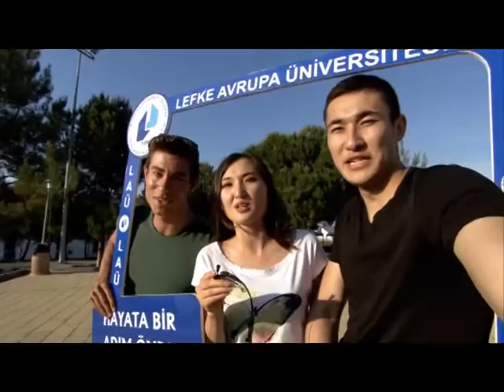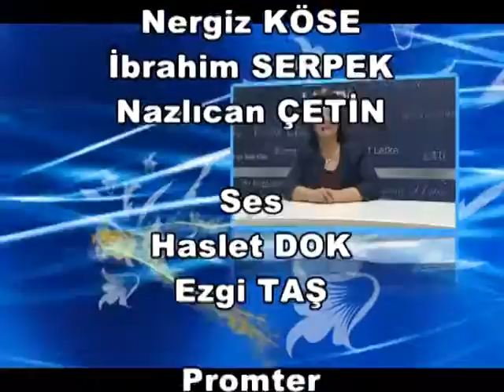SAĞLIK GÜNDEMİ, 23. BÖLÜM: GASTRONOMİ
PROF. DR. DENİZ ŞELİMEN İLE SAĞLIK GÜNDEMİ, 23. BÖLÜM: GASTRONOMİ